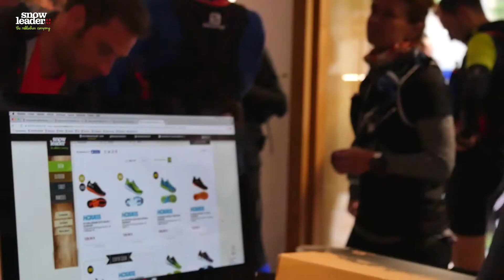Rebloch'Run#13 - Hoka One One avec Julien Chorier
Vidéo de la treizième session de la Rebloch'run avec Julien Chorier, athlète Hoka One One.
La marque était présente pour faire tester plusieurs de ses chaussures : la Speed Goat 2, la Mafate Speed 2, et et la nouveauté, la Challenger ATR 4.
Les coureurs sont partis depuis le magasin Snowleader.com à Annecy pour monter sur le Semnoz.
On remercie Les Brasseurs Savoyards ainsi que la fromagerie Pochat et Fils pour le ravito après la course !
Prochain rendez-vous : le 17 Mai pour une Rebloch’Run avec Salomon et Suunto !